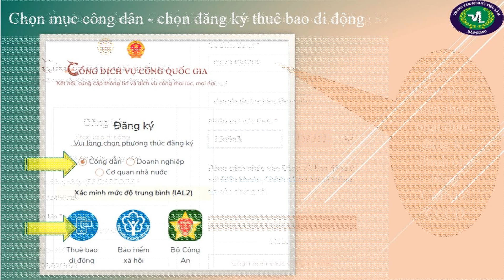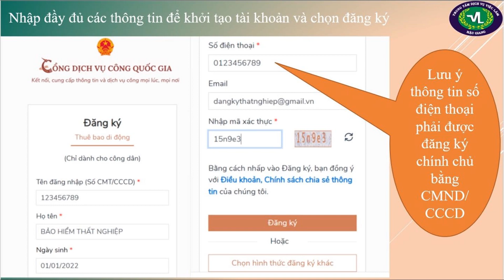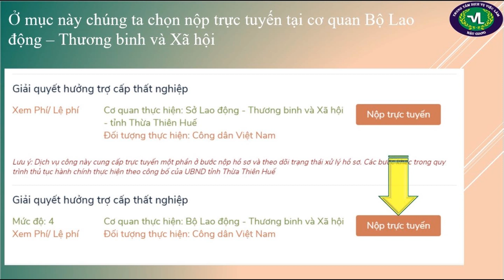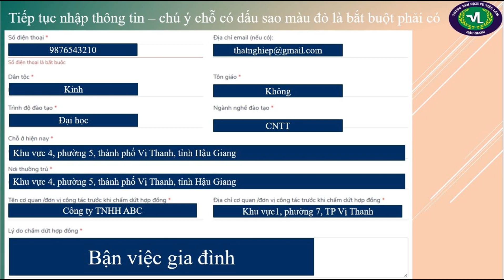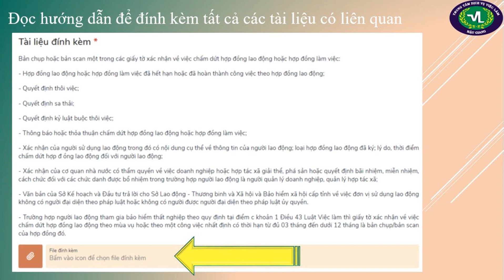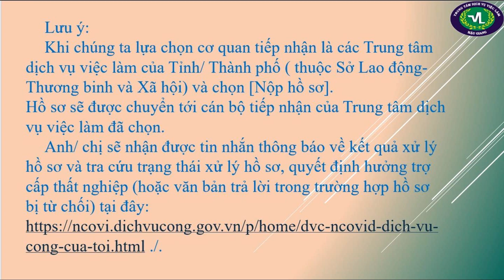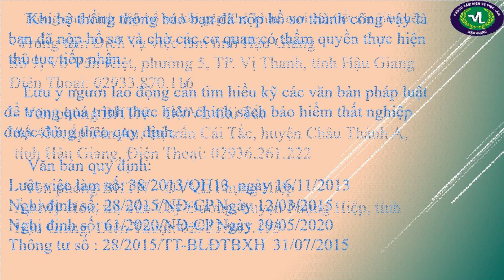Hướng dẫn nộp hồ sơ Bảo Hiểm Thất Nghiệp trực tuyến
Video Hướng dẫn nộp hồ sơ Bảo Hiểm Thất Nghiệp trực tuyến